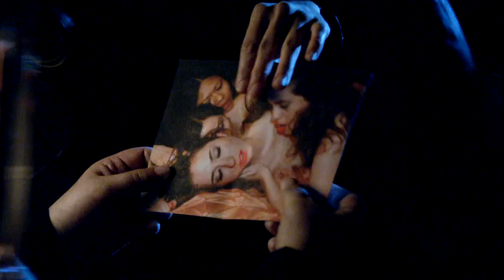Ironside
In the gritty world of the NYPD, no one's tougher than Detective Robert Ironside. He's a fearless cop who won't stop until the guilty are brought to justice. He and his trusted, handpicked team of specialists will do whatever it takes to solve New York's most difficult and notorious crimes - even if it means breaking the rules.

Starring: Blair Underwood, Brent Sexton, Pablo Schreiber, Spencer Grammer, Neal Bledsoe, Kenneth ChoiCreated by: Universal Studios, Davis Entertainment